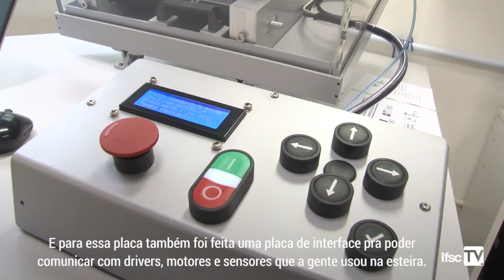Em Ação | Esteira para Camundongos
O desempenho de camundongos numa esteira pode trazer muitos benefícios para quem sofre com doenças respiratórias. Para estas pesquisas serem realizadas na Udesc, alunos e professores de Engenharia Mecatrônica do IFSC construíram um equipamento inovador! Veja na reportagem da IFSCTV.